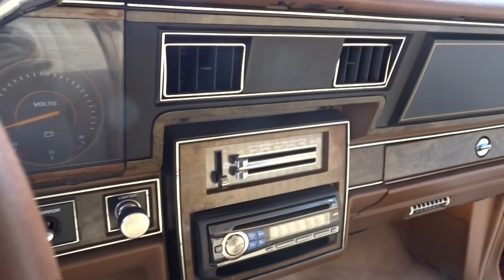1988 Pontiac Safari Wagon For Sale Gateway Classic Cars of Orlando #2152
Gateway Classic Cars of Orlando is proud to present this 1988 Pontiac Safari. Before minivans and SUVs all the cool moms were rolling around in full size station wagons! Beyond functional utility these cars oozed style and substance. This 1988 Pontiac Safari is a showcase for the era with its square body lines and boldly styled front end. Painted in a dark red with a full length pinstripe this car has a certain sex appeal when seen in modern traffic. As you walk around the vehicle you’ll notice nice details like the wire hub caps and roof rack. The interior is a true sight to behold with bench seats finished in cloth and a rear facing third row bench in vinyl. Under the hood is a 301 cubic inch V8 and is paired with a 3 speed automatic transmission with overdrive. Imagine how this wagon can get up and go! If you’re looking for a wagon with substance and style this is the one you want to own! Options include Air Conditioning, AM/FM radio, power brakes, power steering, seat belts, cloth/vinyl interior, and radial tires.